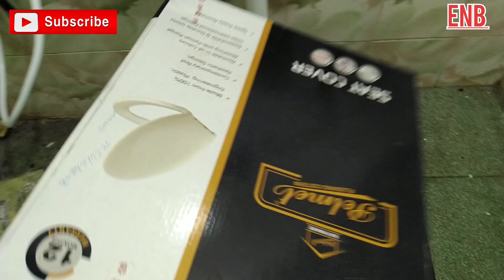How are wall mounted toilets installed? commode coloset installation in Hindi ।।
Hi

   friends mai hu naushad aur Mera channel ka name hai , electrical Naushad Bhai ,

aur mai sabhi parkar ka wiring & sabhi parkar ka polmbin wark bhi kiya jata h ।

Can we convert Indian toilet to Western?
How do you install a toilet fitting?
How do you install a hanging toilet bowl?
What is 3 bolt toilet installation?
How do you install a toilet step by step?
How are toilets attached to the floor?
What is the first step when installing a toilet?
What are the parts of a toilet system?
What are the 2 main parts of a toilet?
What are toilet valves called?
What is toilet hardware called?
What are the 4 types of valves?
Which flush valve is best?
What is toilet flush valve?
What are the three parts of a toilet?
What are the bathroom fittings called?
What is the pipe connecting to the toilet called?
What are the three types of plumbing connections?
How do you connect toilet pipes?
What is a close coupling toilet?
What is a link connector toilet?
What are the disadvantages of a rimless toilet?
What are the different toilet seat hinges?
What is a comfort height toilet?
What is a spigot toilet?
What is rimless toilet?
What are three types of hinges?
Are all toilet seat fittings the same?
What is a commode flapper?
What is a damper on a toilet?
How do you replace a flush valve?
How do you replace a toilet valve?
Can I use plumbers putty on toilet valve?
Are all toilet valves the same?
What tools are needed to change a toilet valve?
Can I replace a toilet fill valve myself?
Do all fill valves fit all toilets?
How long do toilet fill valves last?
Why is toilet refilling every few minutes?
How do I know if my fill valve is leaking?
How do I know if my fill valve needs replacing?
What happens when toilet fill valve fails?
What causes fill valve failure?
How do you tighten a fill valve?
Turn the Adjustment Screw Clockwise or